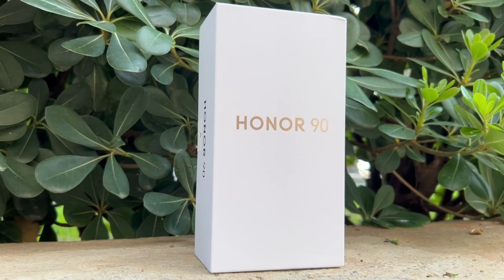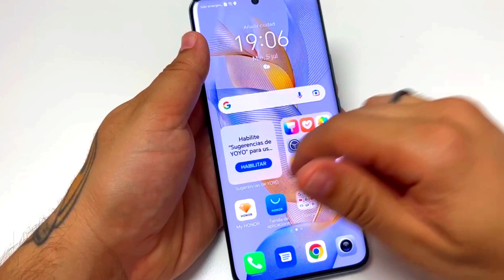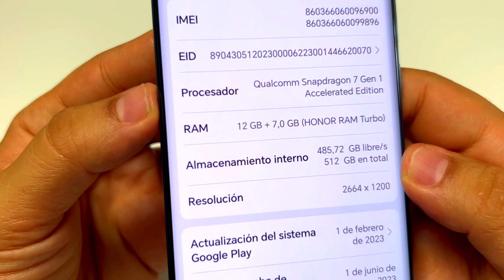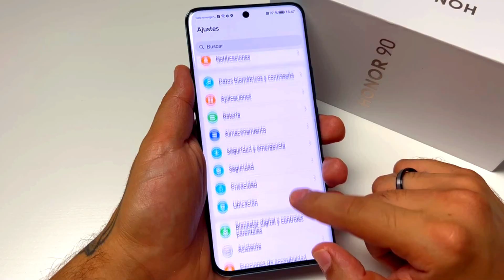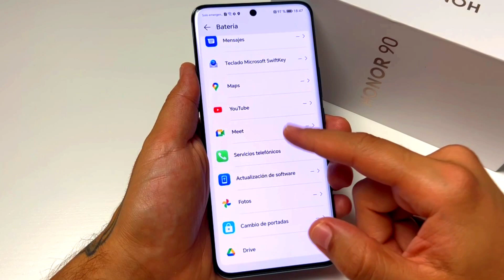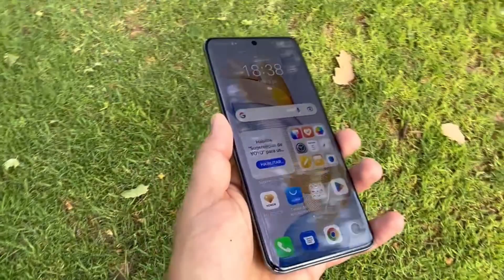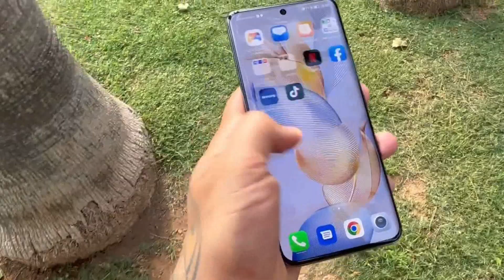HONOR 90 -🔥200 MP de Cámara y 19 GIGAS DE RAM🔥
En este vídeo vemos el nuevo gama media con aspiraciones a gama alta de Honor, una marca que cada vez está más fuerte con terminales muy interesantes calidad precio y que se sitúa como competencia directa de Samsung o Xiaomi.

El honor 90 dispone de 200 megapixel de cámara principal y de hasta 19 gb de memoria ram entre muchas otras grandes características, no te lo pierdas.

HONOR 90